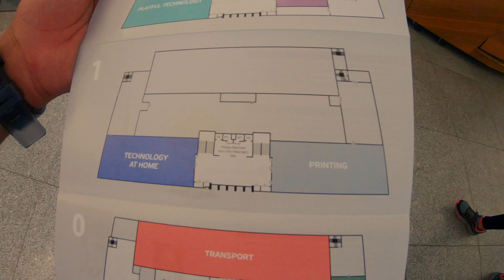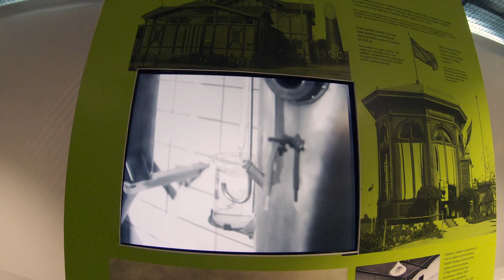Prague Trip | Day 2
After a long procrastination, I finished editing the second day in Prague. Hope you enjoy!

La Vita Bella:
Music from Uppbeat (free for Creators!)